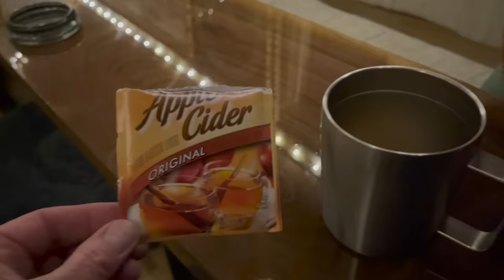Relaxing winter campout & Surprise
My first overnight at my Vardo. It's parked for the winter, but that's not going to stop me from living it up!